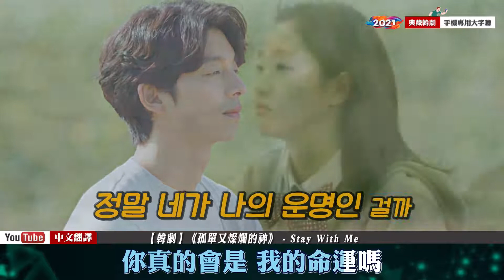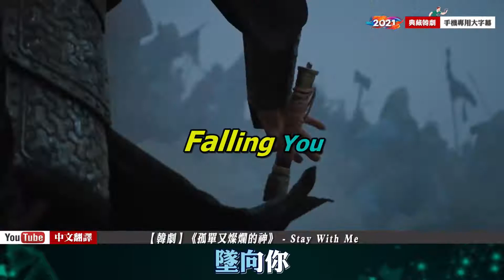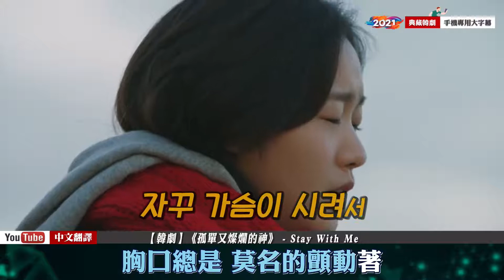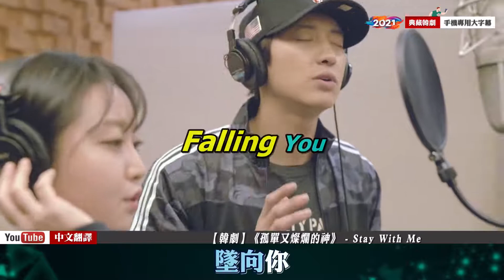【韓劇】《孤單又燦爛的神》 - Stay With Me【手機專用大字幕】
1. 孤單又燦爛的神－鬼怪，從2017年1月21日完結至今也過了這麼多年，雖然劇已播畢但鬼怪的故事與感動讓我們難以忘懷，就算重播N次也看不膩的劇情更讓我們熟悉每一首OST。
2. 主題曲中最最最經典的《Stay With Me》由EXO燦烈與Punch一起合唱，但這兩人除了原版MV有一起錄製外其餘場合的演唱都沒同台過，不過就在日前兩人終於合體了！這畫面更被粉絲喻為韓國娛樂史上的珍貴畫面
【大字幕版】特色說明：
1. 全系列影片均是專門為手機觀賞而設計的，影片為1080P解析度，並去除四周黑框，以獲得最佳觀賞效果
2. 【大字幕版】字幕字體，在手機(16:9)觀賞下，字體清晰，大小適中
3. 所有音訊全部統一音量，確保觀賞時，聲音不會忽大忽小
4. 影片已掐頭去尾，去除不必要聲音，方便轉MP3聆聽時，減少歌曲之間等待之冗長時間
5. 中文語系字幕為一條，外文語系字幕為二條(含翻譯)，所有字幕均設計成【動態歌詞】，方便K歌練習
6. 可在網頁上觀賞，亦可下載後製，在不違反Youtube政策下，大家可以任意複製或轉發
【歌曲字幕】
1. 部分影片因做過後製處哩，故歌詞時間與原版本會有不同
2. 附上之歌詞為純文字格式，翻譯不盡完美之處，請網友指正，如蒙更正歌詞，我將會重新壓制新影片，並將翻譯網友大名鐫刻在影片內分享，只求能更臻完善
【歌詞】：
【韓劇】《鬼怪》 - Stay With Me

나의 두 눈을 감으면
一閉上 我的雙眼
떠오르는 그 눈동자
那雙瞳孔 便慢慢浮現
자꾸 가슴이 시려서
胸口總是 莫名的顫抖
잊혀지길 바랬어
想就此 遺忘…
꿈이라면 이제 깨어났으면 제발
如果只是一場夢 現在就喚醒我吧 ~拜託
정말 네가 나의 운명인 걸까
你真的會是 我的命運嗎
넌
你…
Falling You
墜向你

운명처럼 너를
如同 命運般
Falling
讓我 深陷其中
또 나를 부르네
又再次呼喚我
Calling
呼喚
헤어 나올 수 없어 제발
無法就此分開 拜託
Hold Me
抓住我
내 인연의 끈이 넌지
我的姻緣 是你吧
기다린 네가 맞는지
我再等待的 是你嗎？
가슴이 먼저 왜 내려앉는지
心為什麼 卻先往下沉了
(Stay With Me)
留下來…
내 마음속 깊은 곳에 네가 사는지
你是否 住在我心深處
(Stay With Me)
留下來…
내 안에 숨겨왔던 진실
曾隱藏在我 內心的真實
一閉上 我的雙眼
잊혀지길 바랬어
想就此 遺忘…
넌
你…
Falling You
墜向你
Falling You
墜向你

가슴은 뛰고 있어
胸口處 跳動著…
여전히 널 보고 있어
依舊 看著你
자꾸만 숨이 막혀서
總是 如窒息了般
아직은 멀리에서
我依然 在遠處
너를 지켜보고 싶어
想守護 著你
내가 또 왜 이러는지
我為什麼 又會如此呢？
처음 너를 볼 때부터 다르게
初次見你開始  一切都變得不同
운명의 시간은 또 더디게 갔지
命運的時中 又再次變得緩慢
내 가슴은 널 향했고
我的心 向著你
내 심장은 다시 또 뛰었고
現在我的心 為你再次跳動
꺼져버리던 희미한 불빛
即將熄滅的 微弱火光
너로 인해 다시 타오르는 눈빛
因為你 眼神再次燃燒
마치 오래전부터 널 사랑한 것 같아
像是許久之前 我就已經 愛著你一樣
무언가에 이끌리듯 끌려온 것 같아
如同被什麼 牽引至此

一閉上 我的雙眼
잊혀지길 바랬어
想就此 遺忘…
넌
你…
Falling You
墜向你